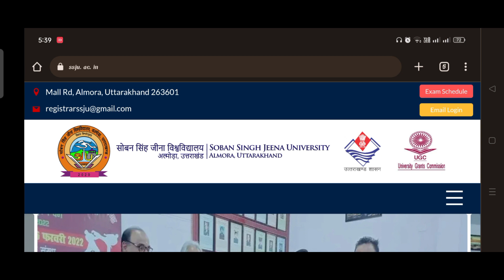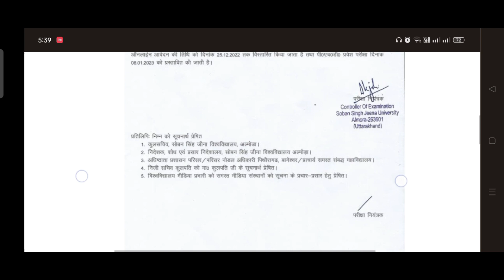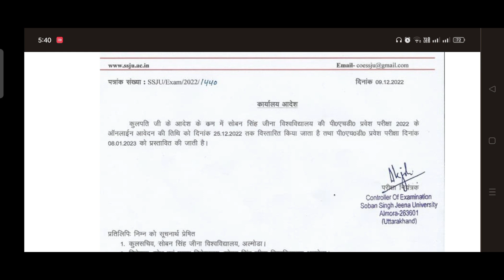|| Ph.d entrance date extended || ssj university almora || notification 2022 || R57 ||